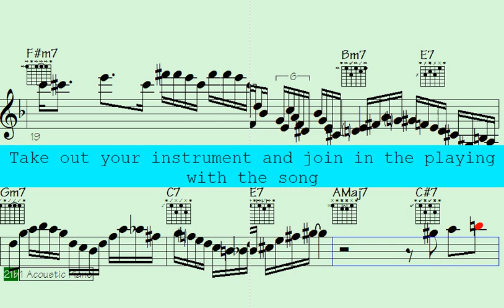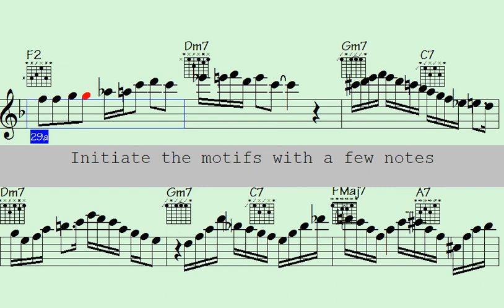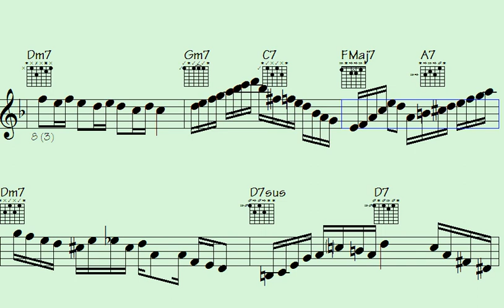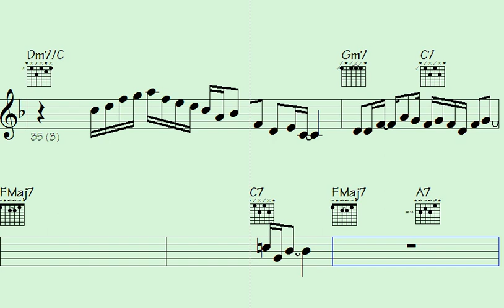🅾🎻Fermata your attention to Latin Salsa ePiano, Violin, and Guitar Jazzy Sounds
Welcome to "Hot Latin Mambo" - Get ready to be swept away by the lively and energetic rhythms of Latin Mambo (Salsa) music, featuring stunning ePiano, fiery violin, and sizzling guitar solos.

This song is perfect for those who are passionate about the rhythmic beats of Latin music and appreciate the intricate beauty of instrumental solos. It offers a mix of classic and contemporary Latin Mambo tracks, each one boasting impressive musical arrangements that highlight the skills of the ePiano, violin, and guitar players.

Whether you're looking to dance the night away or simply want to unwind and enjoy some outstanding music, "Hot Latin Mambo" has something to offer to everyone. So turn up the volume, let the music take over, and allow yourself to be transported to a world full of Latin rhythms and melodies.

Thanks for supporting my data file hosting/maintenance, here's the link to check out all data of this song: Night Train to Brasilia (music sheet notation - transposable solos/licks in midi file - video to play along...)